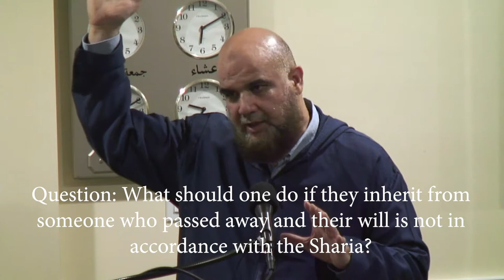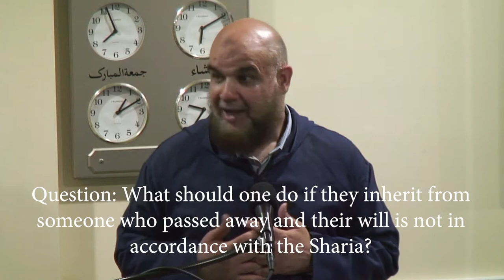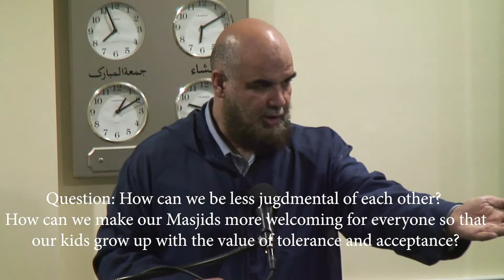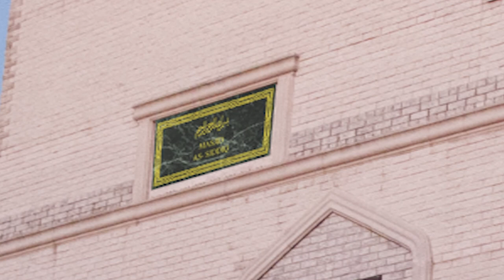Shaykh Abdul Ghani - "Unity of the Ummah" 08 18 2018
Achieving unity and respect using examples from the Quran and Sunnah.